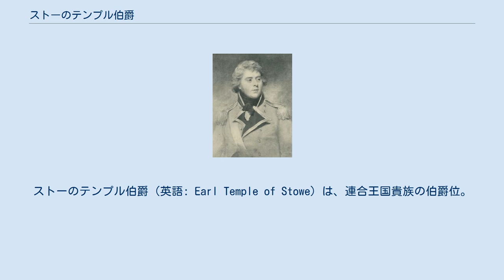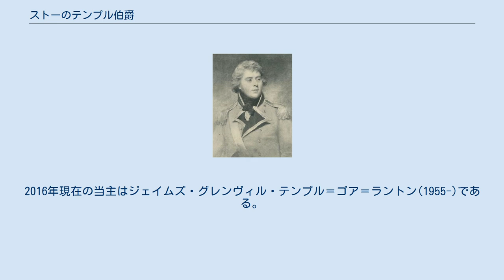ストーのテンプル伯爵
ストーのテンプル伯爵（英語: Earl Temple of Stowe）は、連合王国貴族の伯爵位。
 第2代バッキンガム侯爵リチャード・テンプル＝ニュージェント＝ブリッジス＝シャンドス＝グレンヴィルが1822年にバッキンガム＝シャンドス公爵位とともに叙されたのに始まる。
この爵位はバッキンガム＝シャンドス公爵位の廃絶後も特別継承規定による女系継承でテンプル＝ゴア＝ラントン家に継承されて現存している。
 初代伯リチャード・テンプル=グランヴィル。
父からバッキンガム侯爵等を継承した。
 第2代バッキンガム侯爵リチャード・テンプル＝ニュージェント＝ブリッジス＝シャンドス＝グレンヴィル(1776–1839)は、1822年2月4日の勅許状で連合王国貴族爵位バッキンガム＝シャンドス公爵（Duke of Buckingham and Chandos）やシャンドス侯爵（Marquess of Chandos）とともにバッキンガム州におけるストーのテンプル伯爵 （Earl Temple of Stowe,in the County of Buckingham）に叙せられた。
バッキンガム＝シャンドス公爵位やシャンドス侯爵位は通常通りの直系嫡出男系男子に限定される爵位だが、ストーのテンプル伯爵位は、男子なき場合に孫娘アン・エリザ・メアリー(-1879)とその男系男子に継承可能な特別継承規定が付けられていた。
彼の一人息子リチャード・プランタジネット(1797–1861)にはこの時点では子供が娘のアン・エリザ・メアリーしかいなかったためである。
ただしリチャード・プランタジネットはこの翌年の1823年に男子リチャード・プランタジネット・キャンベル(1823–1889)を儲けている。
 初代伯（初代バッキンガム＝シャンドス公）の死後、その一人息子リチャード・プランタジネットが2代伯（2代バッキンガム＝シャンドス公）を継承。
彼の死後はその一人息子リチャード・プランタジネット・キャンベルが3代伯（3代バッキンガム＝シャンドス公）を継承した。
 この3代伯には女子しかなかったので、1889年の彼の死とともにバッキンガム＝シャンドス公爵位以下保有爵位の多くは廃絶したが、ストーのテンプル伯爵位は上記の特別継承規定により2代伯の娘アンと庶民院議員ウィリアム・ゴア＝ラントン(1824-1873)の間の長男であるウィリアム・スティーブン・ゴア＝ラントン(1847–1902)に継承されて存続した。
彼は1892年にはテンプル姓を加えて「テンプル＝ゴア＝ラントン（Temple-Gore-Langton）」に改姓した。
 以降彼の男系男子によって2016年現在まで続いている。
2016年現在の当主はジェイムズ・グレンヴィル・テンプル＝ゴア＝ラントン(1955-)である。
 テンプル＝ゴア＝ラントン家にこれ以外の保有爵位はないが、法定推定相続人はラントン卿（Lord Langton）という儀礼称号を使用するのが伝統である ストーのテンプル伯爵 (初代-第9代) 系譜図